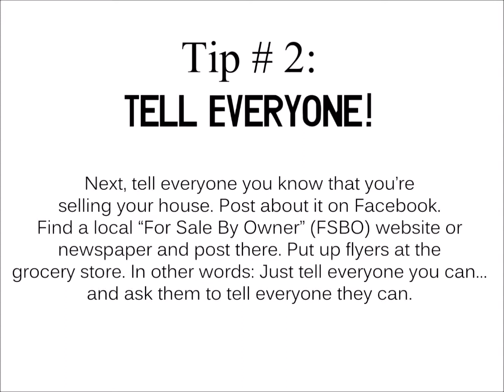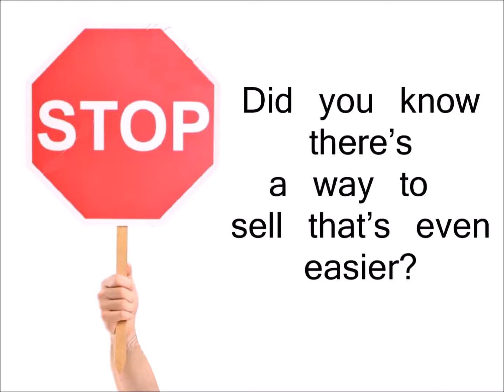Tips Sell House Fast Reisterstown | We Buy Houses Reisterstown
How To Sell Your House In Reisterstown MD Without A Real Estate Agent

In this blog post you’ll learn our best 3 tips about how to sell you house fast off market in Reisterstown MD without a real estate agent.

Here are 3 tips about how to sell you house fast off market in Reisterstown without a real estate agent: